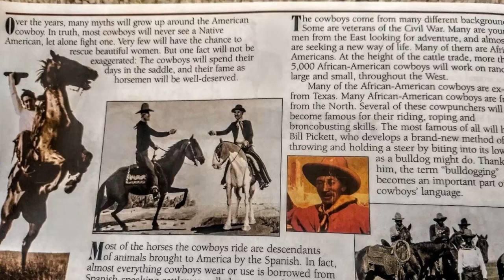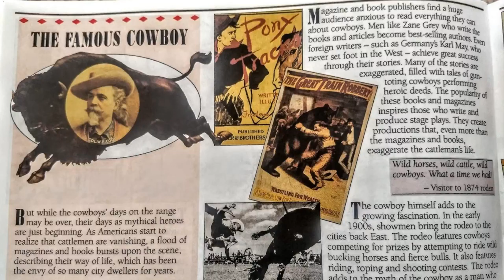Cowboys by Martin W Sandler